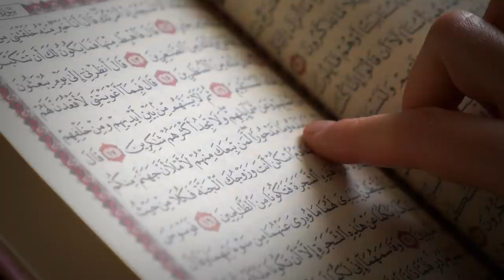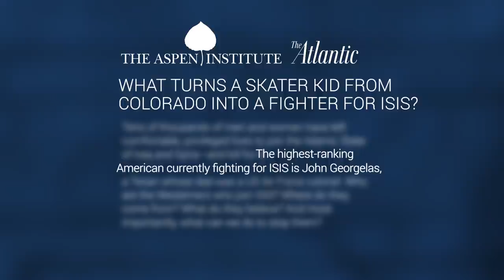The FBI Saved Me - Tania Joya's Story - I Was Radicalized prt 6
Tania grew up in London surrounded by racism. Her radicalized friends at high school saved her from being bullied by providing her with friendship and a community.
Looking for a cause, Tania slowly migrated toward extremism, listening to and absorbing hate speech and anti-Western accusations. After marrying her husband, an Amerian convert to Islam, they followed their shared dream of building a caliphate and began raising their two children as warriors.
As the “property” of her husband, Tania was forced to accompany him to Syria and join ISIS. The dream quickly disappeared as her desire to see her children stay alive forced her to make the most dangerous decision of her life: to make contact with the FBI.
Ultimately, she was able to help the US’s war on terror, saving her and her children’s lives, as her husband remained part of ISIS.